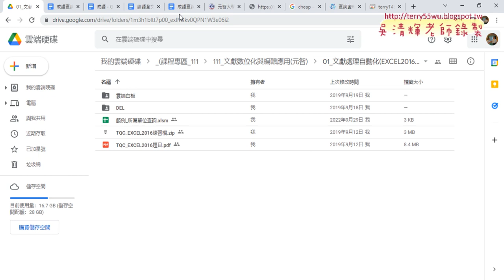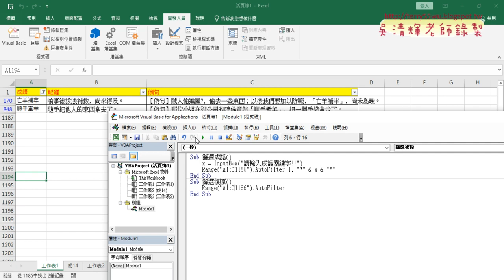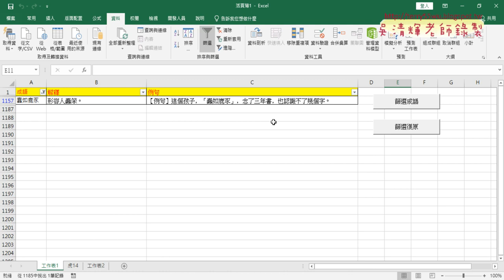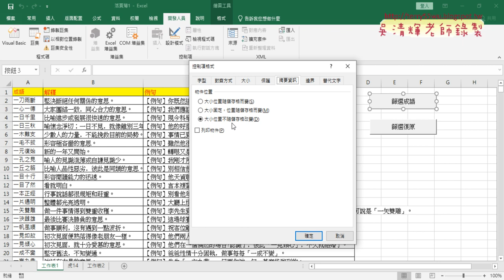03 VBA撰寫篩選成語與復原程式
2022文獻數位化編輯與應用第7次上課錄影

01_重點回顧與成語查詢系統
02_用WORD資料切割與查詢資料
03_VBA撰寫篩選成語與復原程式
04_成語查詢作業細節說明

吳老師  111/10/28